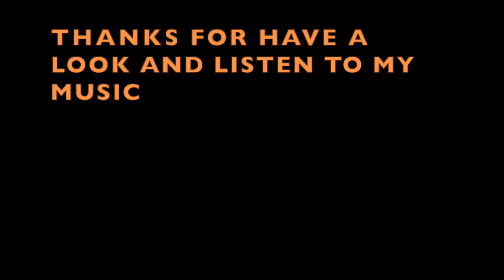WHITE MOUSE BY YOGIE ROCK&ROLL-GARAGEBAND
Making music, DIVERSION